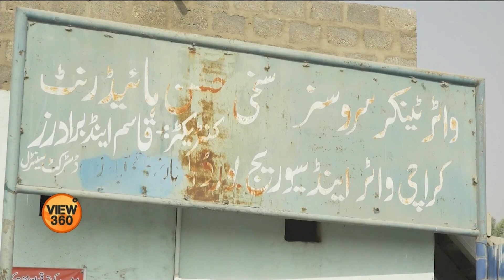How Karachi's water mafia replaced the government as a major supplier?| VOA URDU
پاکستان کے سب سے بڑے شہر کراچی میں پانی کی کمی کا مسئلہ  کئی عشروں سے چلا آ رہا ہے۔ اس کی ایک وجہ یہاں پانی کی تقسیم  کا ناقص نظام  ہے۔ شہر میں یہ رائے عام ہے کہ یہاں پانی کی سپلائی اور اس کے تقسیم کرنے والے ایک مافیا کی شکل اختیار کر چکے ہیں۔ مزید تفصیل محمد ثاقب کی اس رپورٹ میں۔